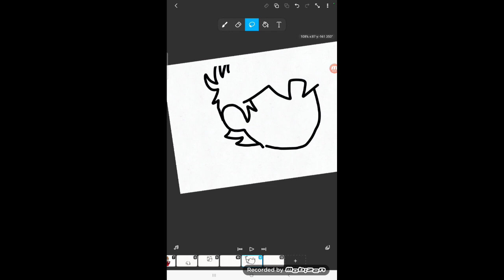drawing the black leader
original song: El macho